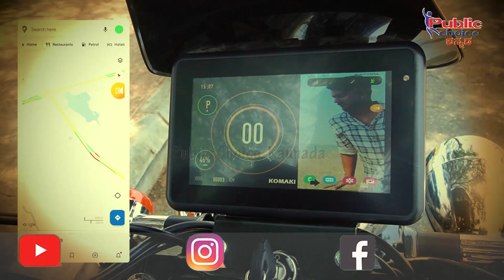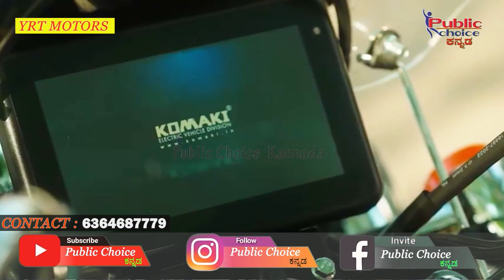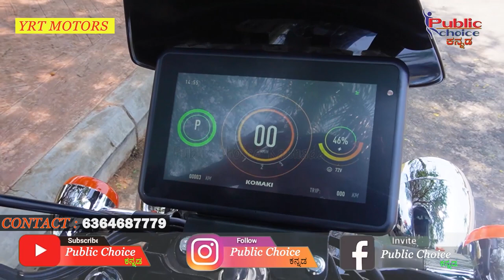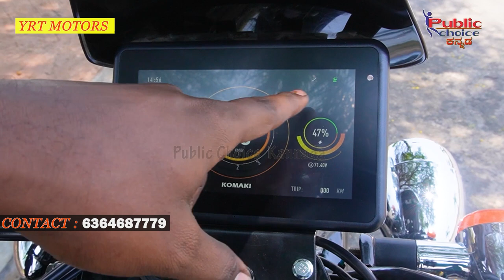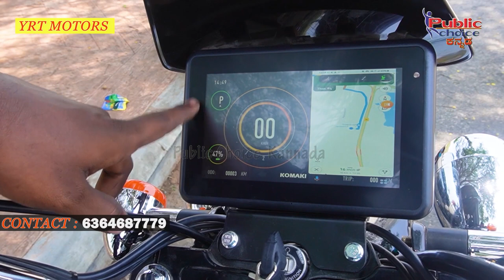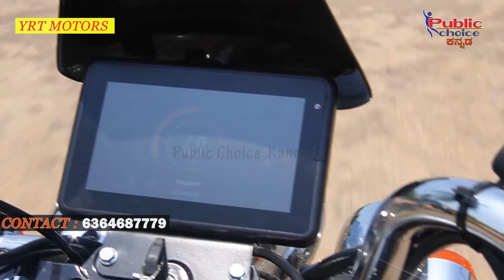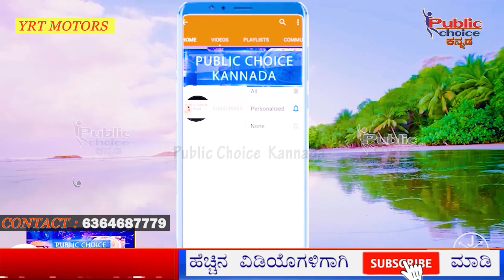KOMAKI Ranger Updated 2023 model Launched | Electric Bike Test Drive and Review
For Bike enquiry Plz Visit ShowRoom YRT Motors Chikkabidarakallu Tumkur Main Road